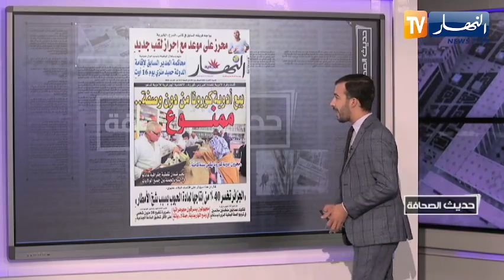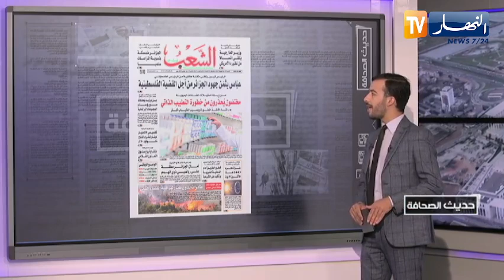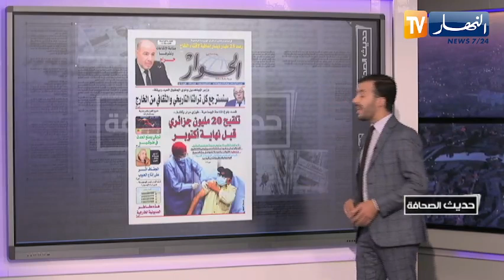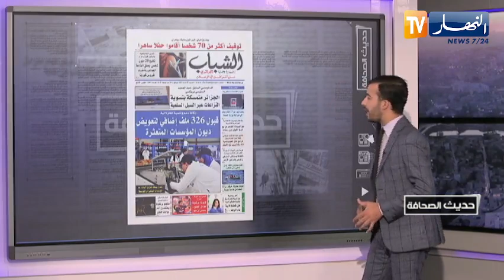حديث الصحافة: الجزائر تخسر 40 بالمائة من انتاجها لمادة الحبوب